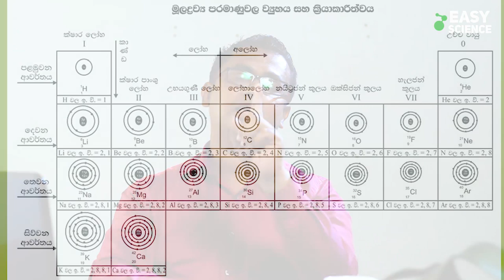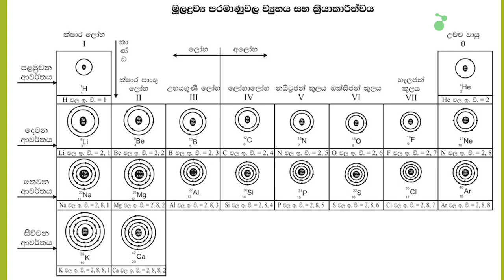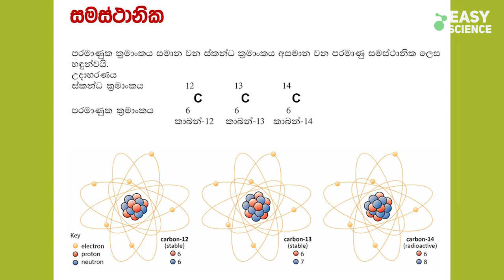ඉලෙක්ට්‍රෝන වින්‍යාසය | රසායන විද්‍යාව - 8වන පාඩම | Easy Science